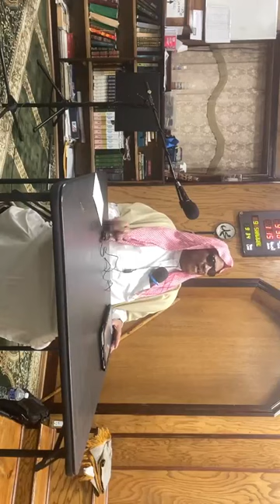Tafsir Jalaalain class 3•Bismillah•Al-Hamdulilaahi •Rabbil Aa’lameen by Shaikh Ukkasha Muhammad